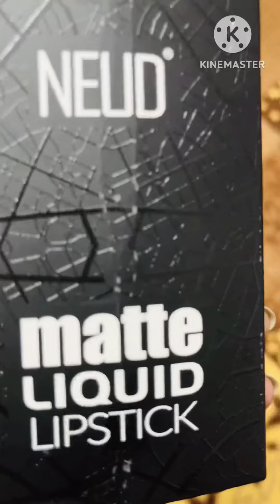function में जाने की तैयारी ..Get Ready With Me ☺️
choose NEUD liquid matte lipsticks💄 these lip colors nourish your lips and stay up to 12 hours💋
These lipsticks come with a complimentary lip gloss worth Rs. 200 and also take good care of your lips with jojoba oil, almond oil & vitamin E which keeps your lips hydrated👄😍